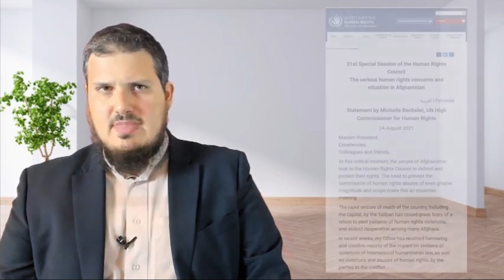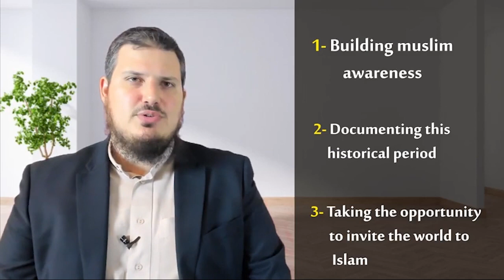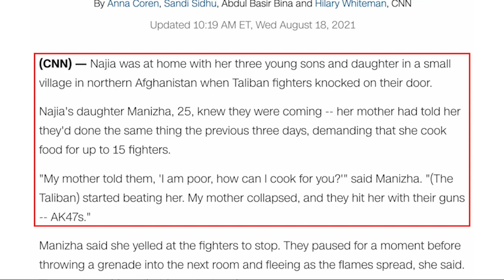The Muslim Skeptic: The West is the REAL evil not Taliban